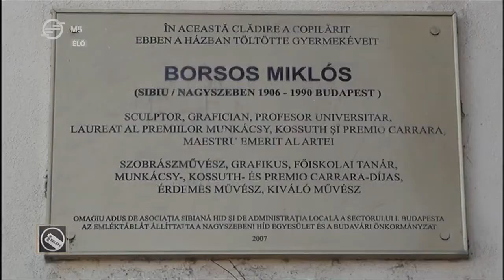ARS HUNGARICA 2017 Nagyszeben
M5 - MTVA - Nagyszebeni Ars HUNGARICA fesztivál